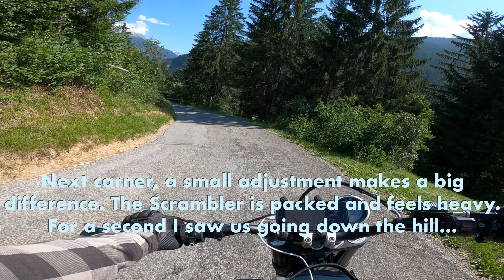DUCATI SCRAMBLER | SUNNY DAY, NICE VIEWS AND GREAT SOUND!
Whats up Y’all, back with another video!

Chill ride with my girlfriend on a random Tuesday!